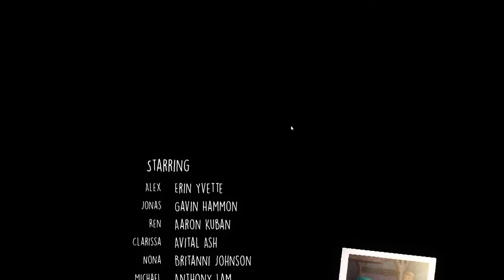Let's Play OXENFREE - Ep15 - THE ENDING! - Oxenfree LP PC gameplay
Welcome to Oxenfree! The Indie Supernatural thriller that has kicked off gaming in 2016 in style!

► Watch the entire Let's Play Oxenfree playlist - to be added

Keep in touch with REinstein!

Oxenfree Information:
"OXENFREE: The emotional adventure game you need to know about" - IGN

"A mix of Freaks and Geeks, Poltergeist and the best teen films of the ’80s" – Polygon

"Part teen drama, part terrifying ghost story" – Kill Screen

or